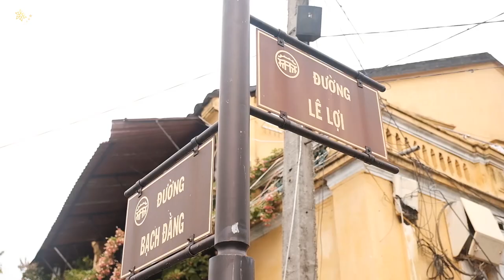EKIP PROTIEM QUẨY BANH NÓC CÙNG CẶP ĐÔI SIÊU LẦY TRONG MÙA COVID-19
Chụp ảnh cưới luôn là các cặp đôi trẻ quan tâm và thường chọn cho mình các studio và địa điểm phù hợp để thực hiện . Ekip PROTIEM nắm bắt được các cặp đôi cần gì và muốn gì , anh em PROTIEM luôn đêm đếm sự thỏa mái nhất ngày chụp để các cặp đôi thỏa sức vui đùa chụp ảnh như 1 kỳ kỹ niệm đáng nhớ nhất . đêm lại những sản phẩm thật sự lung linh nhất.
📞Tư vấn & Đặt Lịch Chụp & Make Up & Thuê Trang Phục :
💥💥💥 PROTIEM STUDIO 💥💥💥
👉 CN1 : 313A Nguyễn Hoàng - Hải Châu - Đà Nẵng
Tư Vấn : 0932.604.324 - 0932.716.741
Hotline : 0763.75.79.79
👉 CN2 : 111 Trương Vĩnh Ký - Tân Thành - Tân Phú - HCM
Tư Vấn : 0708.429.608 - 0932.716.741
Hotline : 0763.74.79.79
💝PROTIEM STUDIO HÂN HẠNH ĐƯỢC PHỤC VỤ QUÝ KHÁCH!!